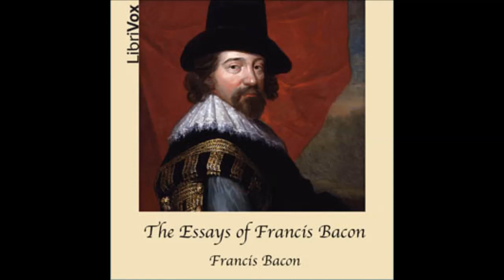The Essays of Francis Bacon (FULL Audio Book) part 9